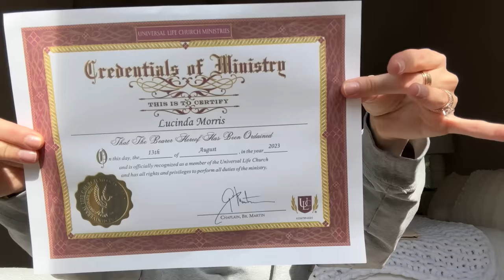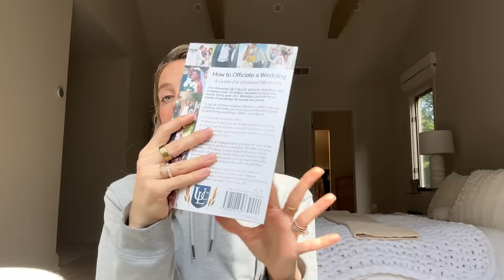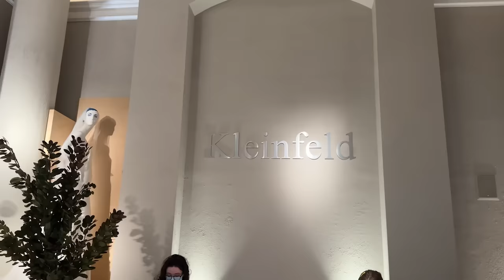Wedding dress shopping with my sister! 🥺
I truly can’t believe it but I am going to be officiating my twin sister’s wedding in December.

There is a lot of wedding prep happening around here these days! As I'm writing this, my sister-in-law Julia is celebrating her wedding weekend (September), and in December, my twin sister Allie is getting married. Today’s video walks through a few big happenings: getting my license to legally officiate her wedding in the state of New York AND my twin sister’s first wedding dress fitting at Kleinfeld Bridal (where "Say Yes to the Dress" is filmed!)

CHAPTERS:

00:00-1:38 – being asked to officiate the wedding!
00:35-06:35 – getting ordained to legally officiate a wedding
06:36-08:57 – wedding dress fitting at Kleinfeld Bridal
08:58-09:26 – facial ice bath
09:27-14:00 – chatting in my new office
14:01-14:00 – my current office decor

Back in August, on our 31st birthday, my sister popped the question, “Will you officiate our wedding?” and I, of course, said YES. Cue the tears. It was such an emotional moment for me—I know what a special privilege this is and what an honor it is to be asked to officiate a wedding for someone you love so much.

I had to go through a handful of steps to get ordained to legally officiate a wedding. I opted for an online ordination through the Universal Life Church's website. I discuss it in more detail in the video but becoming ordained to officiate a wedding is a pretty straightforward process and, if you are looking to get ordained, you don’t have to be any specific religion to get your credentials of ministry. Anyone can get ordained!

I’ve been reading books and researching how to officiate a wedding, and I’ve also sent off a questionnaire for my sister and her fiance to fill out so that I, as the officiant, can make the wedding ceremony as personal as possible for them. That being said, if anyone watching this has officiated a wedding in the past (or knows of someone who has) and has their wedding ceremony script handy…please send me a copy! I think it would be helpful to read through other wedding officiant scripts to get inspiration for mine.

In the second part of this video, I head off to New York City to meet my twin sister at Kleinfeld Bridal for her first wedding dress fitting. While I won’t be showing her wedding dress until after her wedding day, Kleinfeld gave us exclusive access to their workroom (where they do the alterations, hemming, beading, etc.) to film some behind-the-scenes footage of the operation!

After her wedding dress fitting, I set up my camera during our family breakfast to show you something I’ve been doing lately to de-puff my face—facial ice baths! It feels AMAZING. I follow up this self-care moment with my daily “hot cacao” which is my beloved 100% cacao drink that has a ton of lifestyle benefits. I discuss it more in the video if you’re interested in trying it!

I close out the video in my NEW OFFICE! It’s currently under construction, and we have some exciting projects underway, but a lot of the furniture is in place and I wanted to show you its current state! My goal is to have a clutter-free, minimal office setup. It’s truly my dream office and I am so excited to show you this little glimpse into my work haven.

Download my masterclasses to learn how to become an expert content creator